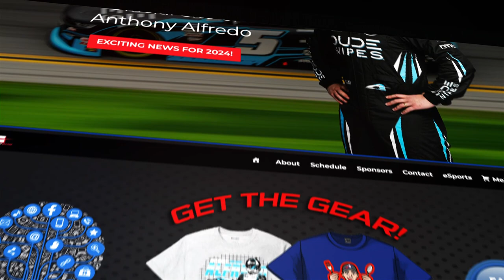Victory Lane Design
WELCOME TO VICTORY LANE DESIGN

Design plays an important role in creating an identity in the auto racing community.  With a strong, eye-catching, and unique design that is consistently used, you will have more visibility and brand recognition in the Motorsports World.  At Victory Lane Design we specialize in one thing Driver and Race Team Website Design and Branding!